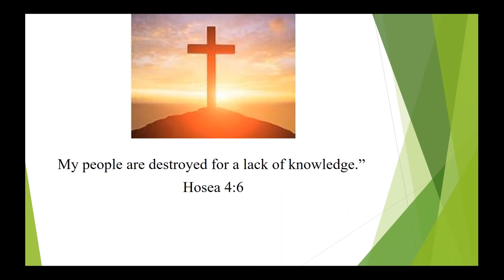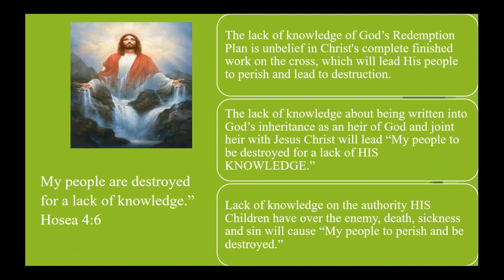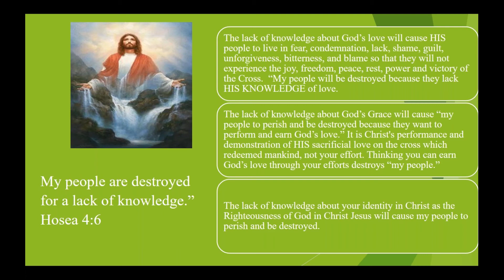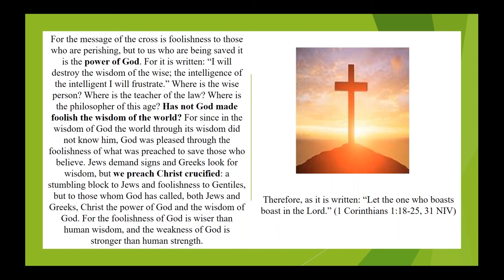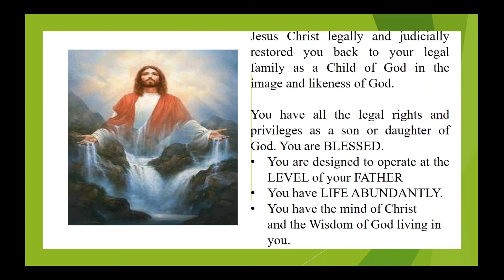Lack of Knowledge - "Fraud" Day 29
Original Airdate: 10/31/18.  “The Repple Minute”  is the daily morning minute designed to inspire, encourage, uplift and challenge your walk with the Lord. One of the major purposes of the Morning Minute is for people to know their Identity in Christ and their righteousness (right standing) with God in Christ Jesus.